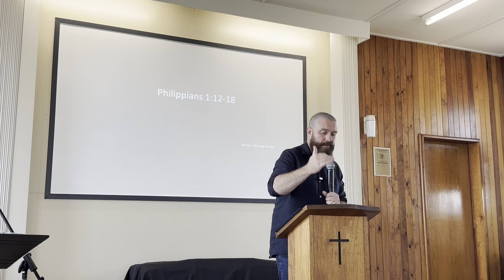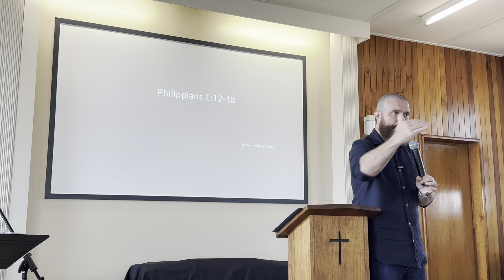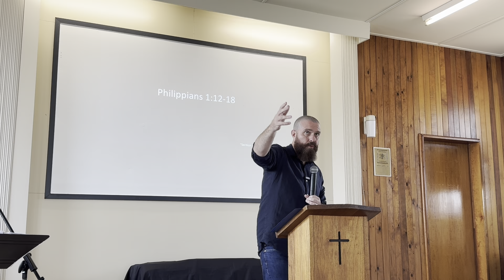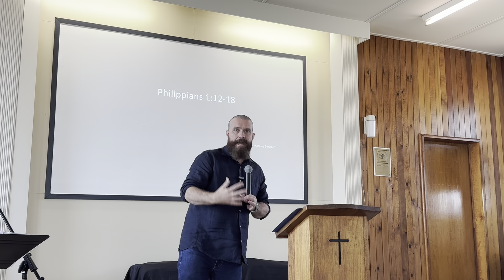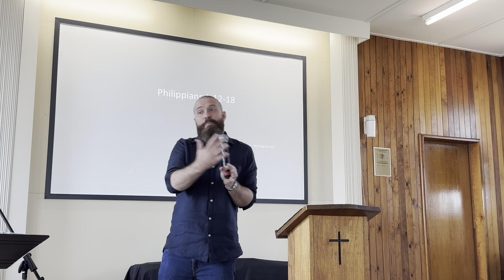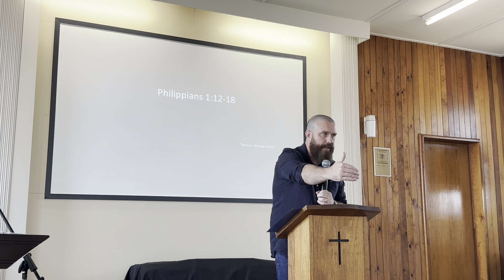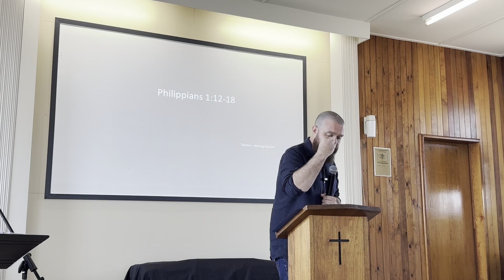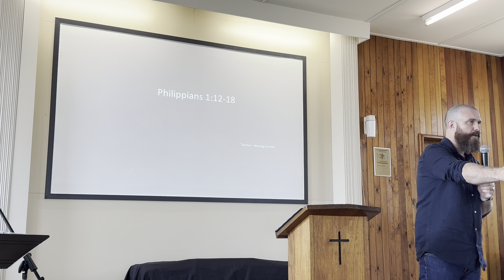Advance The Gospel (Philippians 1:12-18)